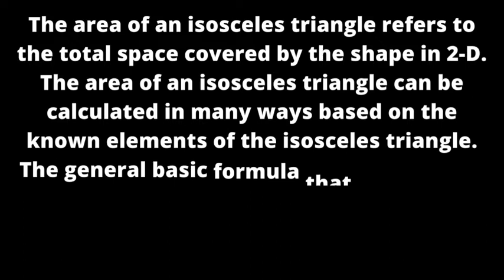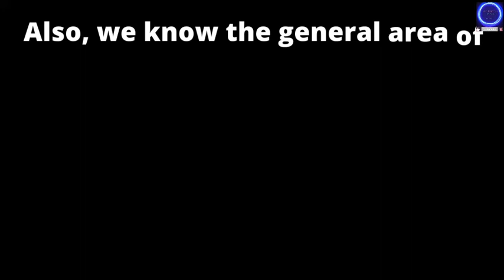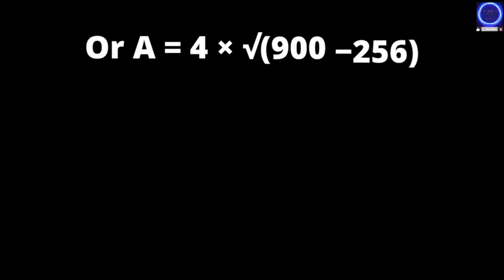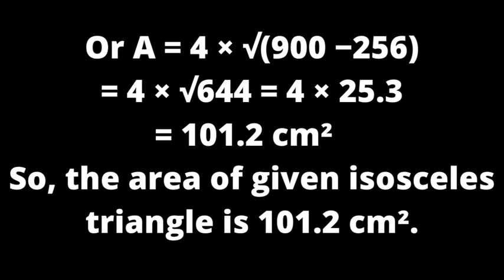Area of an Isosceles triangle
Let us learn all the details about area of an isosceles triangle formula in this video. All the best for your learning experiences 👍.

Social connections